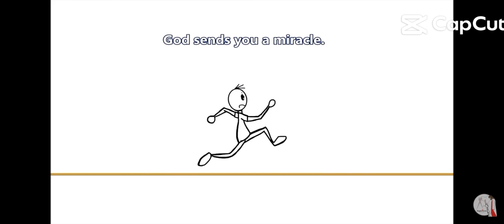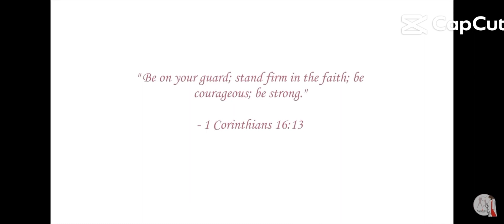God Says "DON'T SKIP THIS" | God Message Today